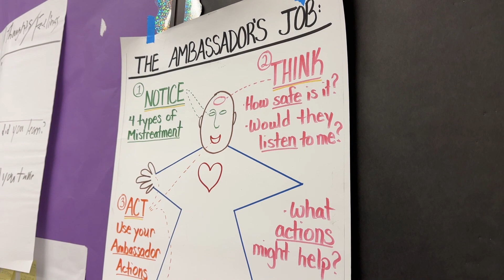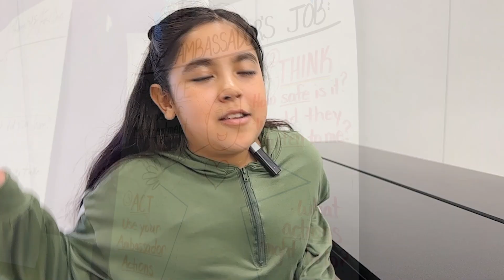Safe Schools Program Palla Elementary School